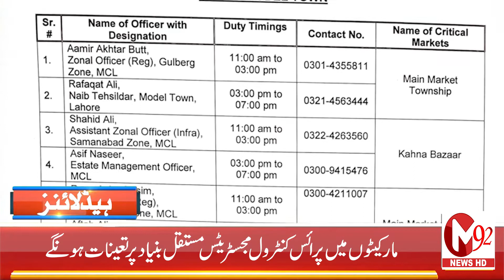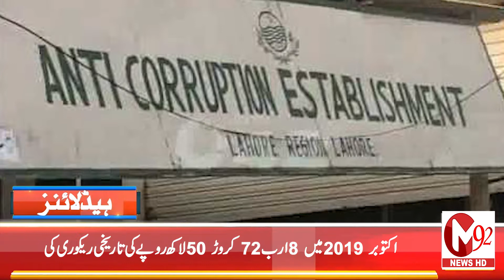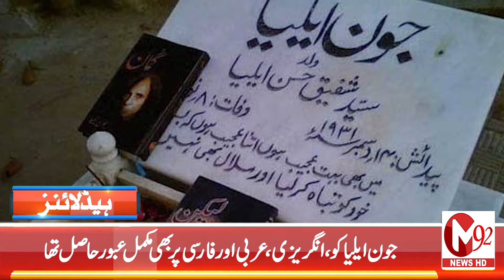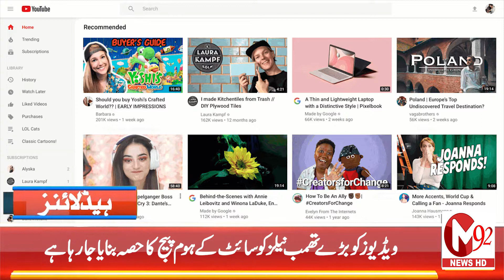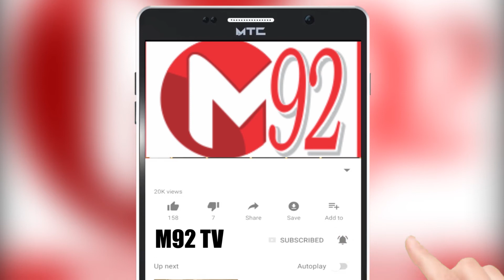News Headlines | 09:00 PM | 08th November 2019 | M92tv | Media92news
ضلعی انتظامیہ نے 15مارکیٹوں کو عوام الناس کے لیے کریٹیکل ڈکلیئر کردیا،مارکیٹوں میں پرائس کنٹرول مجسٹریٹس مستقل بنیاد پر تعینات ہونگے

پنجاب آئی ٹی بورڈ کے زیرِ اہتمام پلان نائن سٹارٹ اپس نمائش کا اہتمام کیا گیا

 اینٹی کرپشن پنجاب نے ماہ اکتوبر کی کارکردگی رپورٹ جاری کردی ،اکتوبر2019 میں 8 ارب 72کروڑ 50 لاکھ روپے کی تاریخی ریکوری کی

آزادی مارچ کا نواں روز، دھرنے کے شرکا سرد موسم کے باوجود ایچ نائن گرانڈ میں موجود

بھارتی اداکار سنی دیول کل پاکستان آئیں گے ، بالی وڈ اداکار اور رکن اسمبلی سنی دیول نے کرتارپور کی افتتاحی تقریب میں شرکت کا اعلان کردیا

جون ایلیا کو ہم سے بچھڑے 17 برس بیت گئے ، جون ایلیا نے اردو ادب کو ایک نئی جہت سے روشناس کروایا

یوٹیوب ویب سائٹ مکمل طور پر بدل گئیکیا آپ نے آج کمپیوٹر پر یوٹیوب سائٹ کھول کر ہوم پیج پر غور کیا ؟

ایک کروڑ 20 لاکھ روپے مالیت کے چلغوزوں کی ڈکیتی ،جنوبی وزیرستان میں چوری کا انوکھا واقعہ پیش آگیا

عاطف اسلم کی دو ٹکے کی عورت کا ڈائیلاگ بولنے کی ویڈیو وائر ل ہوگئی

پاکستان کو کبڈی ورلڈ کپ کی میزبانی مل گئی، بھارت بھی شرکت پر رضامندپاکستان آئندہ سال 12 جنوری سے کبڈی ورلڈ کپ کی میزبانی کرے گا

لاہور قلندرز نے 7 فٹ 4 انچ کا ہیرا تلاش کرلیا بیٹل آف قلندرز میں محمد مدثر نے سب کو حیران کردیا